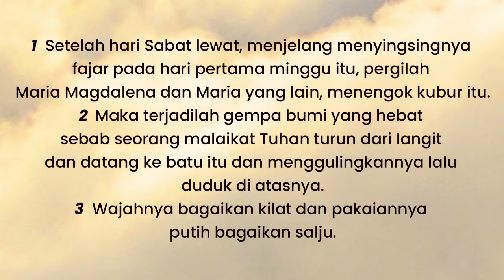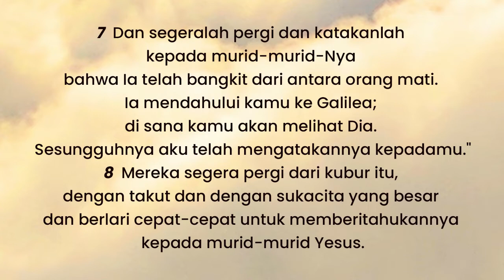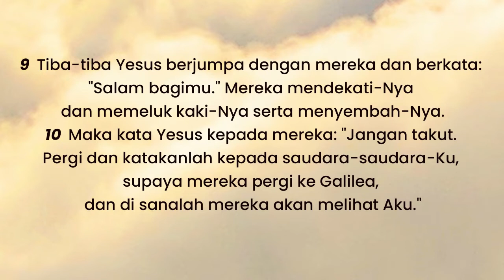Kemenangan Hidup di Dalam Yesus Kristus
Khotbah Pdt. Wahyu 'wepe' Pramudya